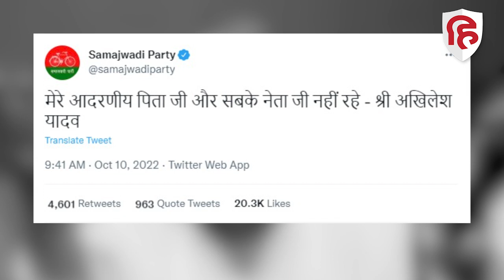Mulayam Singh Yadav Death News : Akhilesh Yadav के पिता मुलायम सिंह का 82 साल की उम्र में निधन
उत्तर प्रदेश  के पूर्व सीएम और समाजवादी पार्टी  के संस्थापक मुलायम सिंह यादव का निधन हो गया है. वो 82 साल के थे. उन्होंने गुरुग्राम के मेदांता अस्पताल में आखिरी सांस ली. मुलायम सिंह यादव को यूरिन संक्रमण, ब्लड प्रेशर की समस्या और सांस लेने में तकलीफ के चलते 2 अक्टूबर को गुरुग्राम के मेदांता अस्पताल में भर्ती कराया गया था. उनकी तबीयत लगातार नाजुक बनी हुई थी.